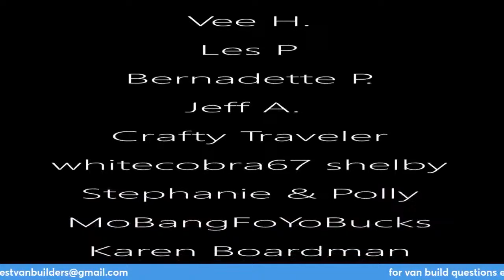They're Moving In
Come hang out and bring your van life, van build questions. Les & Bernadette have spent the last few days moving in.  Bring your questions, they are happy to share.  How is Jane's van coming along? Let's talk about it all.

Jonnie's Journey & MidWest Van Builders
1114 Madison 403
Fredericktown Mo
63645